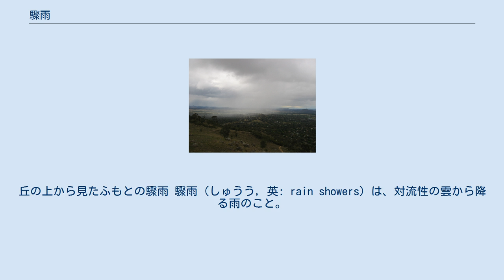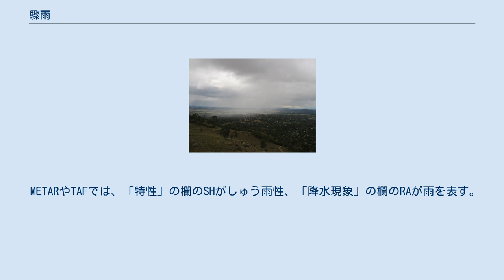驟雨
丘の上から見たふもとの驟雨 驟雨（しゅうう, 英: rain showers）は、対流性の雲から降る雨のこと。
しゅう雨。
降水強度が急に変化し、降り始めや降り止みが突然で、空間的な雨の分布を見ても変化が大きく散発的であるのが特徴。
特に、短時間で止むような一過性の驟雨をにわか雨という。
 対流性の雲とは、積雲や積乱雲のことである。
これらの雲は、大気が不安定な時に上昇気流により垂直方向にもくもくと発達する一方、水平方向への広がりが小さい。
そのため、一つの雲が通過する際に降る雨は、平均で十分程度、長くても数十分であり、すぐ止んでしまうのがふつうである。
複数の雲が連続して通過すると、降り出してはすぐに降り止むことが繰り返され、強度変化の激しい雨が続いているものとして観測される。
 なお、このような雨のうち、雨量が数十分で数十mmに達する強いものを「局地的大雨」、数時間で100mmを超えるような激しいものを「集中豪雨」と呼ぶ。
 特に積乱雲による驟雨は、雷や突風を伴うこともある。
 日本では夏の午後、夕方ごろに積乱雲が発生して驟雨となることが多く、夕立（ゆうだち）と呼ばれる。
 にわか雨の天気記号（日本式） 国内気象通報の日本式天気図における21種天気では「にわか雨」が定義されている。
記号表記は雨を示す「」の右下に片仮名の「ニ」をつける。
これはにわか雪と同様、「ニワカ」の略である。
 夏のにわか雨は雷を伴うことが多いが、この場合、雷の記号が優先される。
 国際気象通報式のSYNOPおよびSHIPにおいて天気の項では、 の4種類が驟雨を表す。
なお、雪、霰、雹、雷などが同時にあればそれが優先され違う表記となる。
 METARやTAFでは、「特性」の欄のSHがしゅう雨性、「降水現象」の欄のRAが雨を表す。